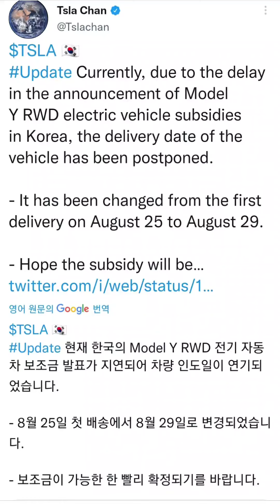테슬라 주가 게임체인저 임박, 모델 3출시,,,모델 Y 임박,,대박이네요